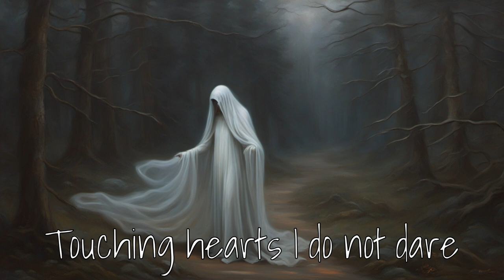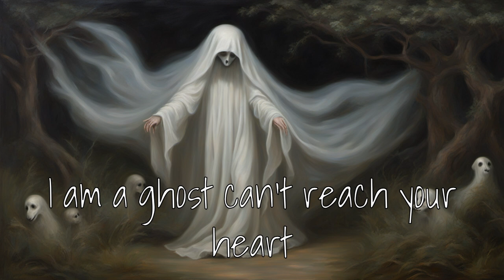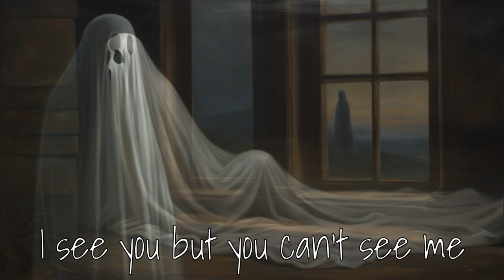Ghostly Heart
You know how hard it is to fall in love when you're a ghost. At least, if you're a ghost trying to fall in love, you do.

Lyrics: ChatGPT
Images: SDXL